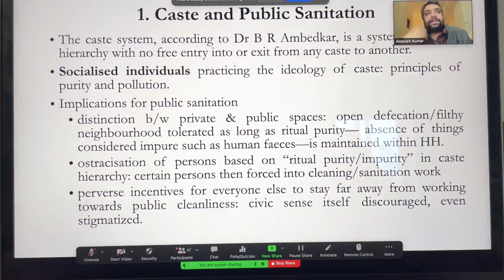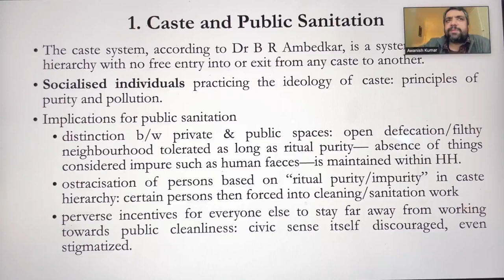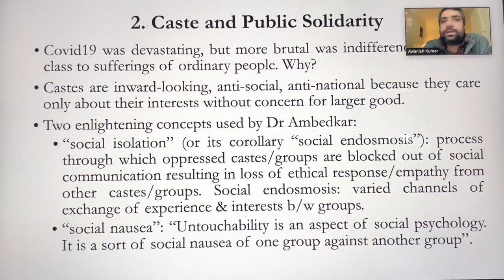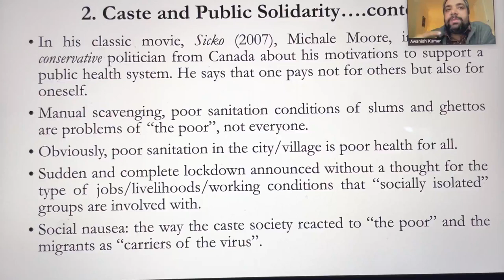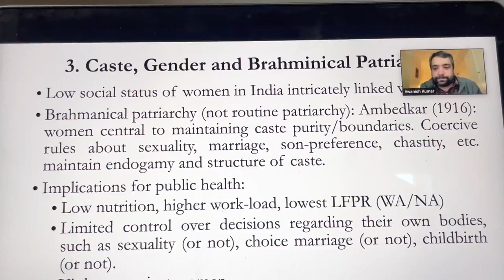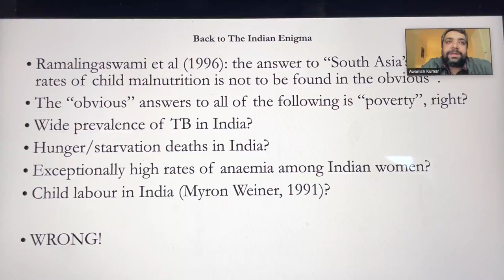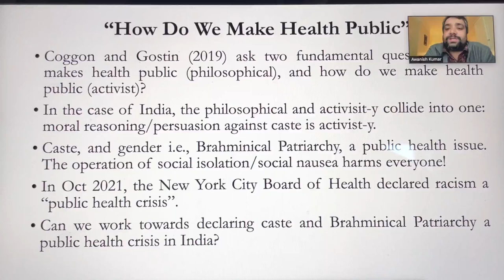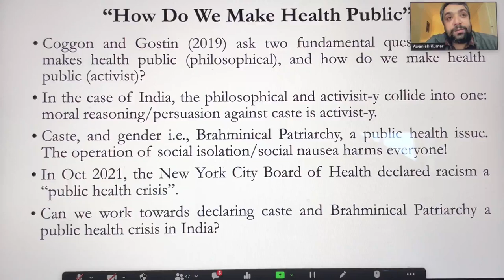BE Health Conference | Dr. Awanish Kumar | Caste and Public Health